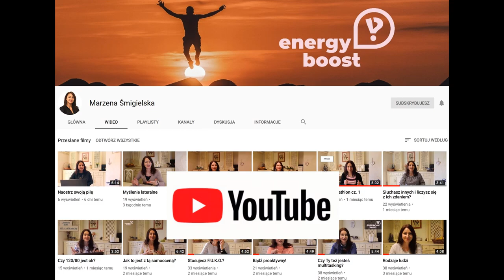#57 Bajka o miłości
Tylko czas wie, że najważniejsza w życiu jest miłość